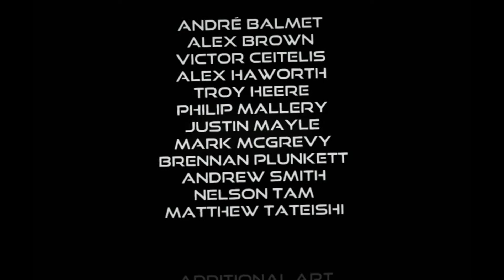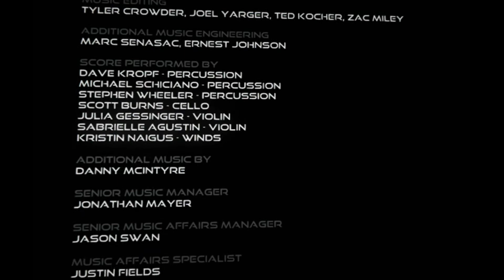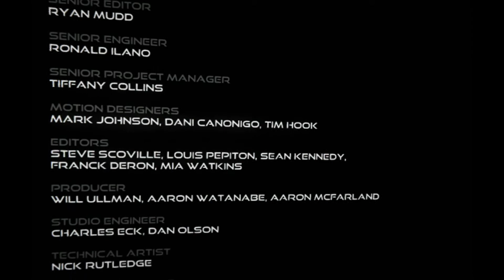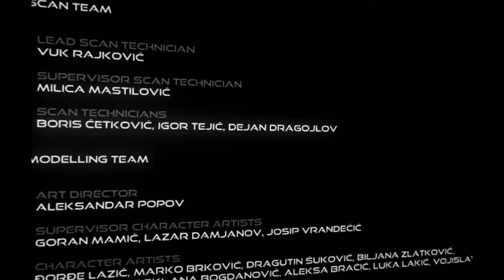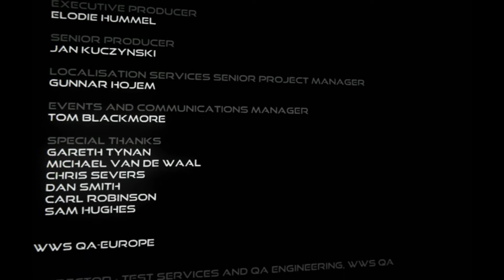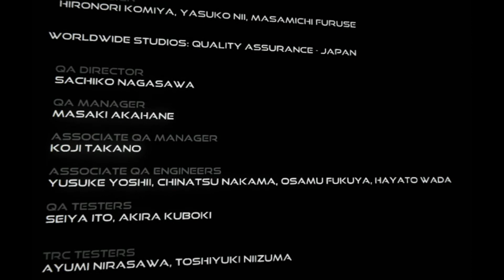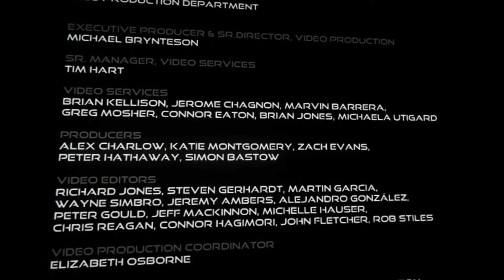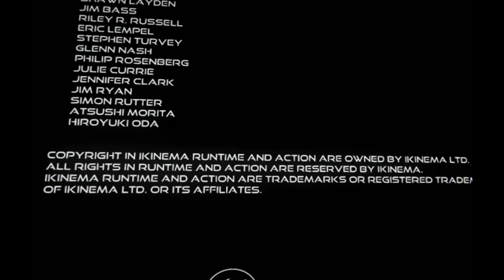Farpoint VR Часть 7 Финал (Прохождение На русском Без комментариев) PS4 Pro + Aim Controller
Прохождение VR игры Farpoint На русском Без комментариев на PS4 Pro с Aim Controller
Просканированы все голограммы

В прохождении Farpoint вы окажитесь в недружелюбном мире, со всех сторон наступают враждебные существа.
Обыщите каждый уголок загадочной планеты — вдруг кто-то остался в живых.
Не забывайте свой дом. И помните: движение — жизнь.

Особенности Farpoint:
• Шутер от первого лица со свободным перемещением по миру в виртуальной реальности.
• Освойте целый арсенал разнообразного оружия.
• Играйте с друзьями в сетевом совместном режиме.
• Стреляйте точнее и чувствуйте отдачу: игра совместима с контроллером прицеливания PlayStation®VR (Aim Controller).

Игра Farpoint оптимизирована для контроллера прицеливания PlayStation®VR Aim Controller, однако она полностью поддерживает беспроводной контроллер DUALSHOCK 4.